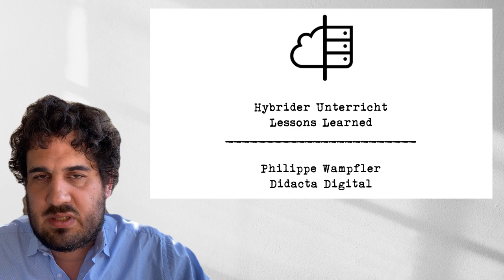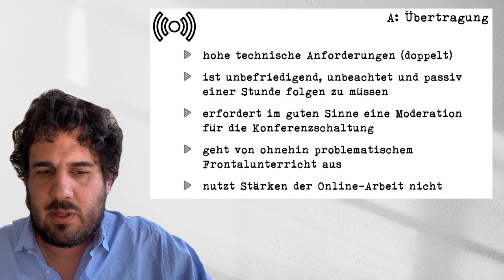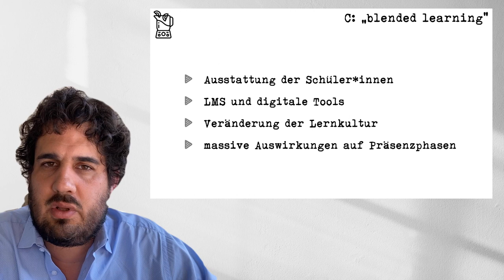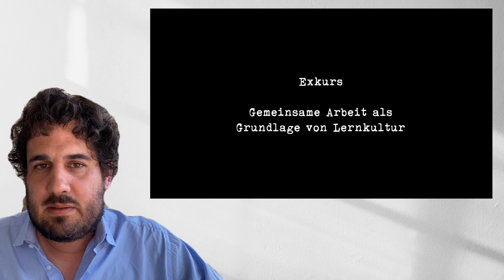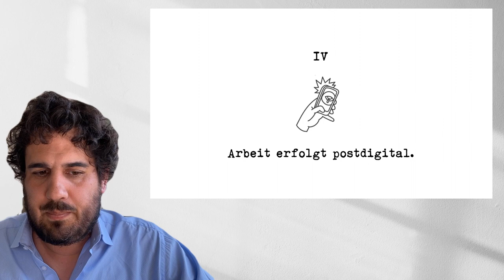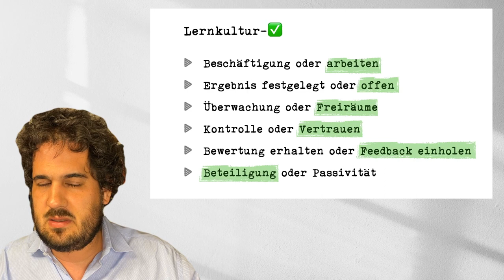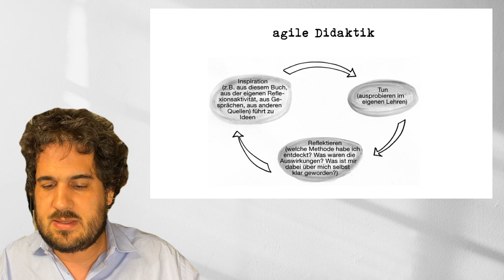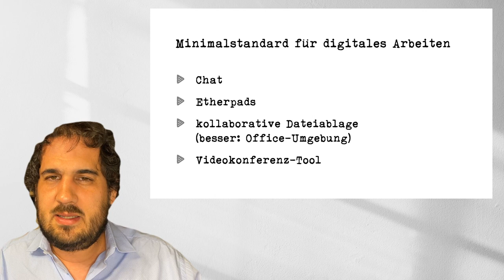Hybridunterricht: Lessons Learned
Vortrag Didacta Digital 2021.